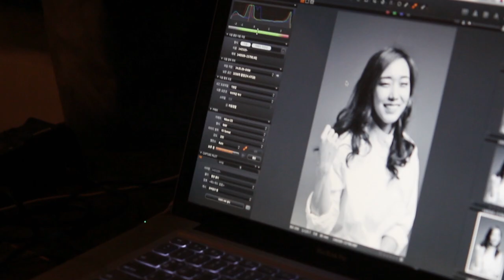르데뷰 vol24. 피쳐 w/ 스포츠클라이밍선수 김자인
르데뷰 공식홈페이지 더 많은 소식을 보실 수 있습니다.